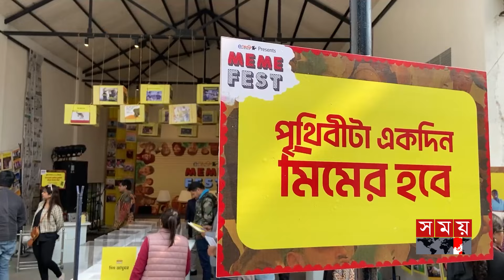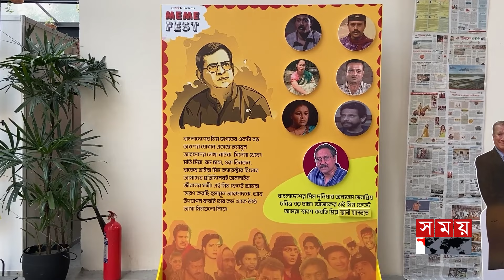কেমন ছিল দেশের প্রথম মিম ফেস্টিভ্যাল? | Meme Festival | Dhaka | Entertainment | Somoy TV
Somoy TV: t.ly/Se1z
Somoy TV Bulletin: t.ly/iqIq
Somoy Entertainment: t.ly/3dWC
Somoy Sports: t.ly/iASp
SOMOY TV ISLAMIC: t.ly/zU6a

Somoynews.tv: t.ly/Y7ab
খেলার সময়: t.ly/xJ5H
সময়ের গল্প: t.ly/EW3M
এ সময়ের বাণিজ্য : t.ly/m3ir

Groups:
Somoy TV (Official)✅: t.ly/ajiO
Somoy Entertainment✅: t.ly/8CLh
Somoy Business✅: t.ly/4xaJ